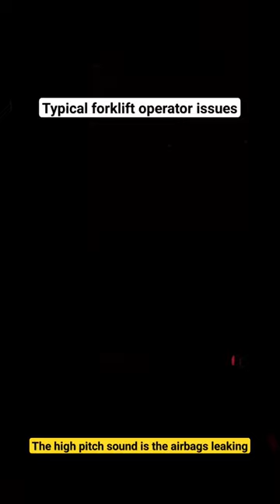Typical Forklift Operator Problems